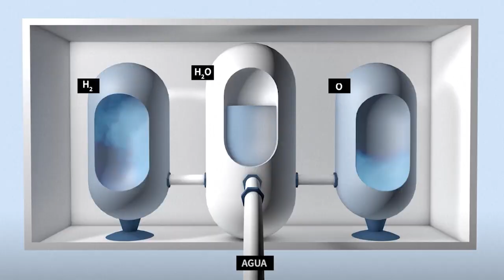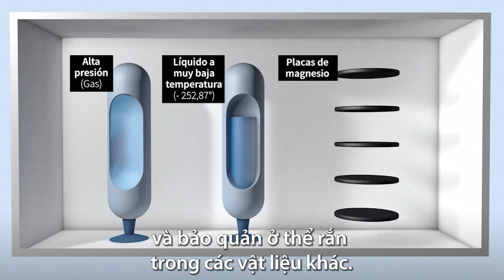Hydro xanh - chìa khóa chống biến đổi khí hậu - Khoa học công nghệ | Kiến thức cho con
Kiến thức dành cho con yêu.